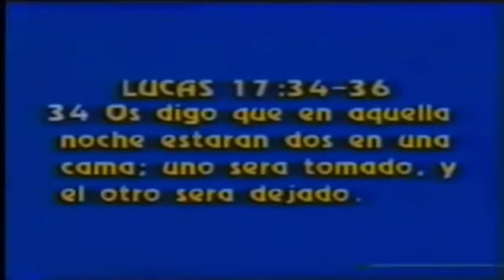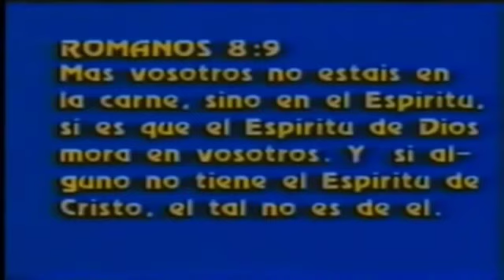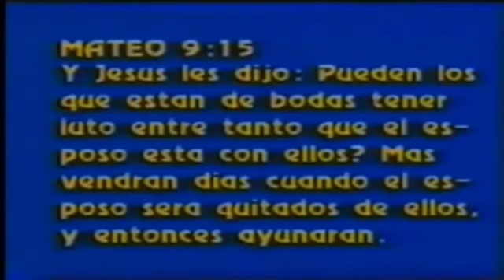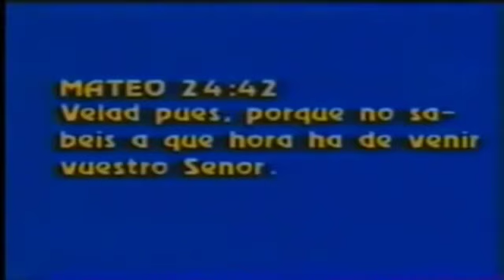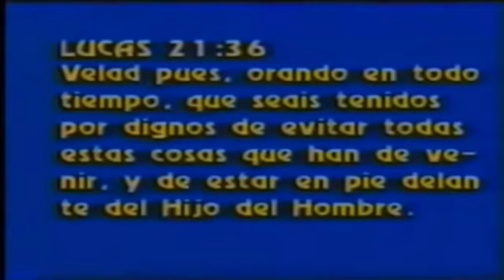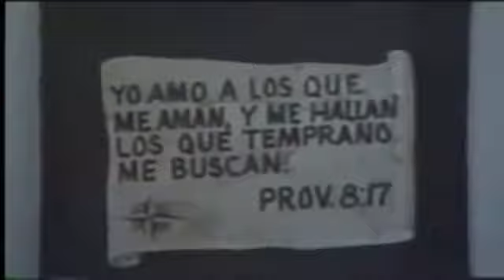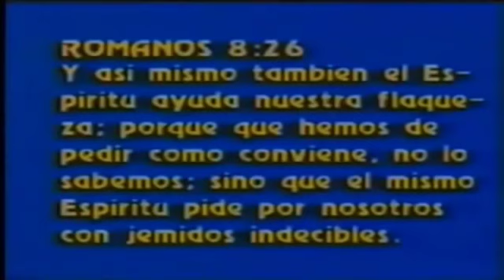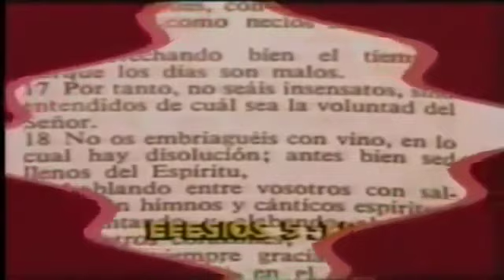Predicaciones Cristianas 2022 📗 Estos 3 Grupos Se Quedarán En El Rapto ¿Eres Parte De Ellos?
Las conversaciones que se llevaron a cabo en torno a la visión conjunta y motivadora afirmaron la centralidad de la palabra de Dios en nuestra vida juntos: la Palabra de Dios tal como se encuentra registrada en las Escrituras y la Palabra de Dios tal como fue revelada a través de Jesucristo, la Palabra hecha carne.

La Palabra de Dios tal como fue registrada en las Escrituras es nuestra regla escrita para la fe y el discipulado. De todos modos, no es un documento estático, sino más bien es “viva y poderosa” (Hebreos 4.12). Por el poder del Espíritu Santo, al reunirnos en torno a la Palabra en el contexto de la comunidad, Dios aun nos habla.

Al prepararnos para dialogar acerca de la visión conjunta y motivadora en la Conferencia Anual y mientras su congregación comienza a imaginarse cómo llevar a la práctica esta visión, les alentamos a dedicar tiempo al estudio bíblico y a la oración. Hemos diseñado este grupo de estudios bíblicos para ayudarlo en este sentido. Cada uno de los trece estudios se enfoca en una palabra o frase distinta de la visión conjunta y motivadora, de un modo que nos invita a involucrarnos con la Palabra de Dios y con la esperanza de profundizar y enriquecer nuestra comprensión de cada palabra o frase en particular y de la visión como integridad.

Cada sesión ha sido escrita por un escritor diferente. Se tomó esta decisión intencionalmente. Nuestro equipo de escritores refleja la rica diversidad teológica, geográfica, étnica y de género que posee nuestra amada denominación. Este hecho no solo enriquece nuestra perspectiva colectiva, sino que promueve la comprensión: un valor que fue sustento de todo el proceso de discernimiento. Nos sentimos agradecidos por la disposición de los escritores de compartir sus dones para apoyar este proyecto y esperamos que sus aportes le sirvan de inspiración.

Las Escrituras nos dicen que Dios está haciendo algo nuevo. “¡Voy a hacer algo nuevo! Ya está sucediendo, ¿no se dan cuenta?” (Isaías 43.19a). Es nuestra oración ferviente que estos estudios bíblicos, así como la visión conjunta y motivadora en sí, inspiren una mayor apertura hacia aquello nuevo que Dios quiere hacer a través nuestro; que nuestra conciencia de esto nuevo pueda expandirse y que nos ayuden a enfocarnos en esa dirección.

Nuestro propósito: hicimos esta colección para compartir videos de predicación para cristianos todos los días. El propietario compartió y usó uno de estos videos, o lo compramos. Sin embargo, todavía hay algunos videos, aún no nos hemos puesto en contacto con los propietarios. Si eres el propietario de estos videos, tienes problemas de derechos de autor, contáctanos. ¡Gracias!